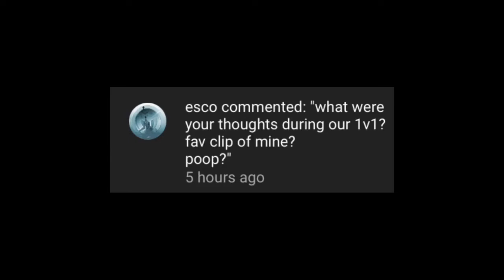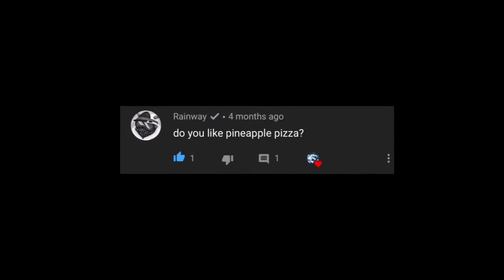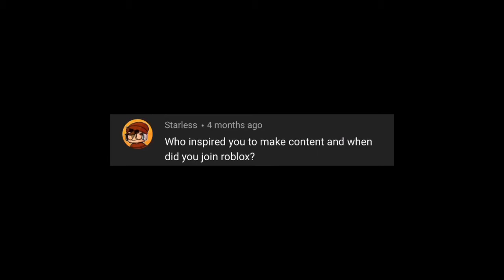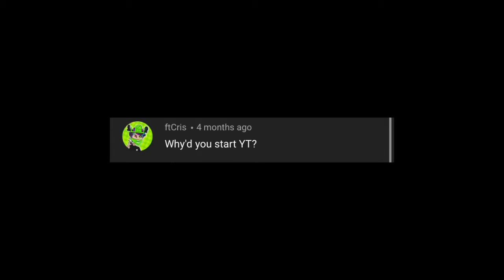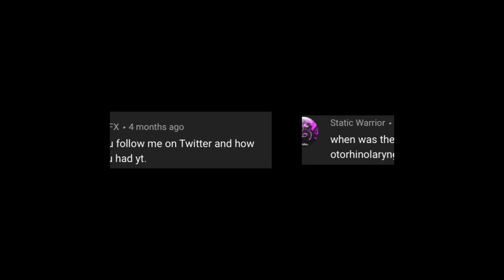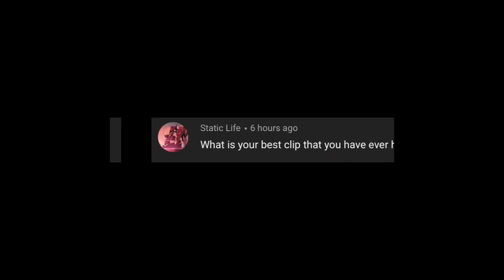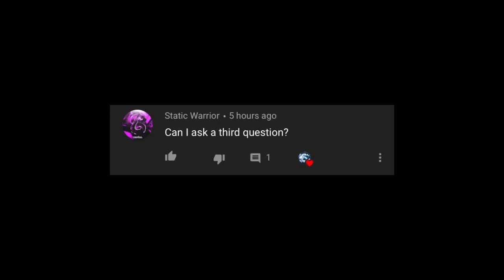The long awaited 150 subscriber QNA!